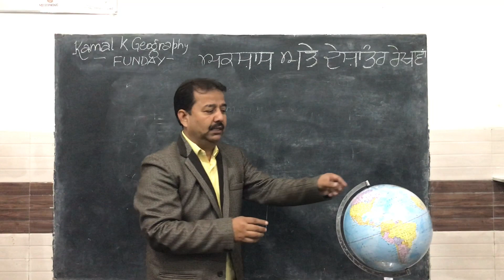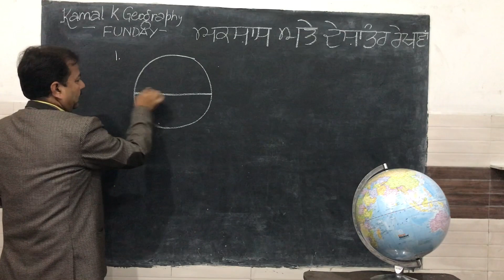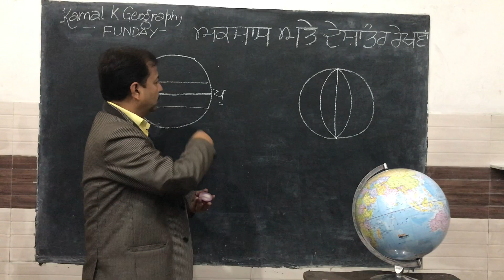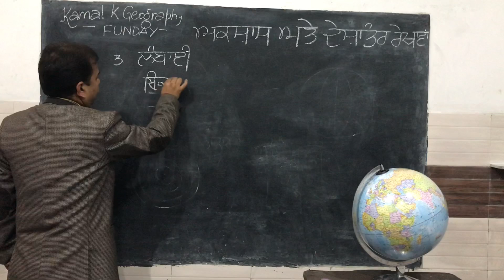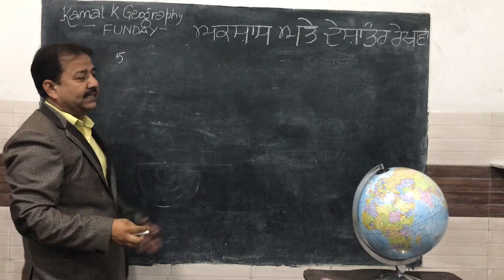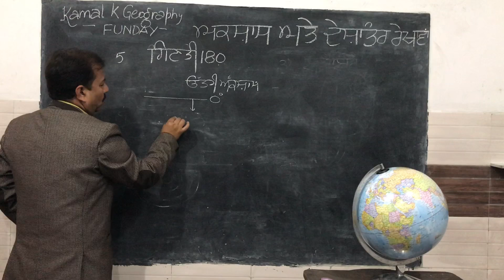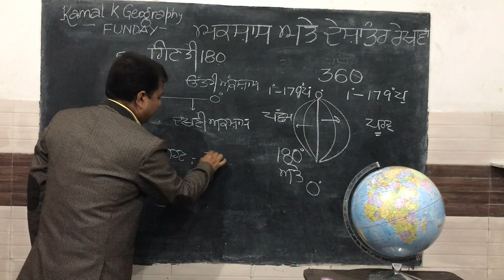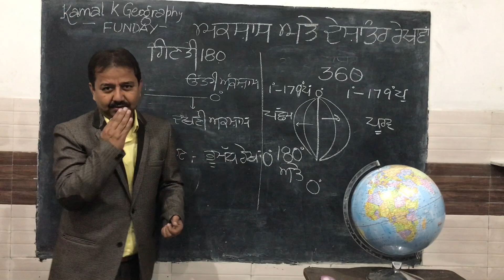Basic difference between Longitudes and Latitudes [punjabi]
This video is about basic difference between Longitudes and
Latitudes .

                                          COMMENT DOWN
                                       BELOW THE ANSWERS
                                       DOTS       &    QUARRIES